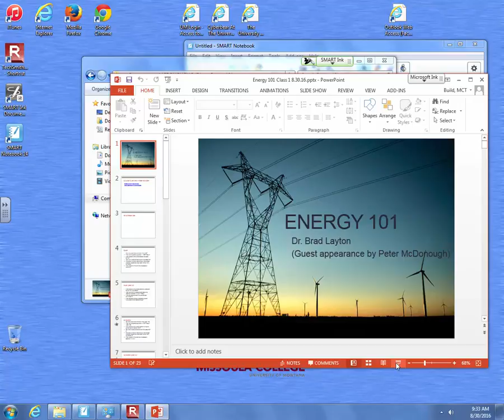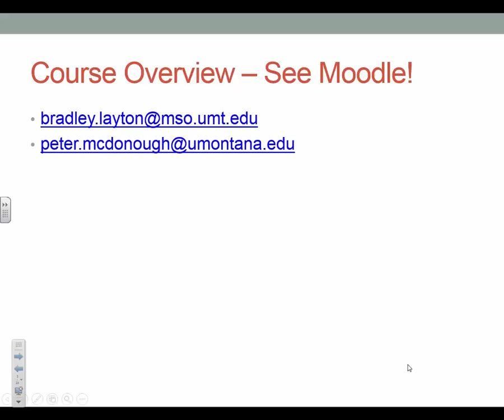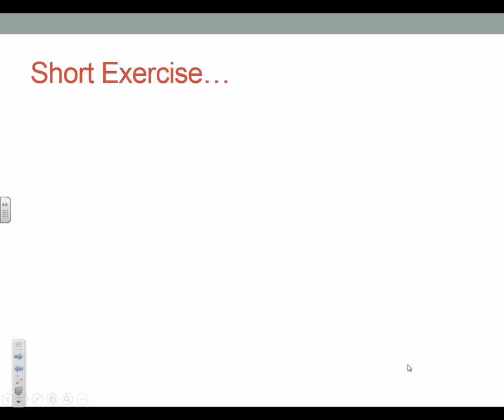NRGY_101_Lecture_01_01_Intro, Exercise